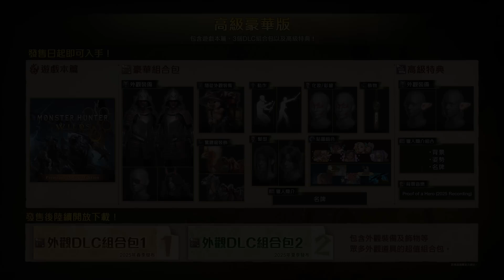PS5/Xbox《魔物獵人 荒野 (Monster Hunter Wilds) 》4th Trailer Release Date Reveal（中文）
將於 2025 年 2 月 28 日發售
純搬運影片跟上傳自己遊玩的片段,也就是興趣使然而已